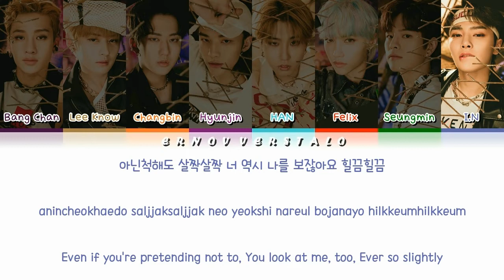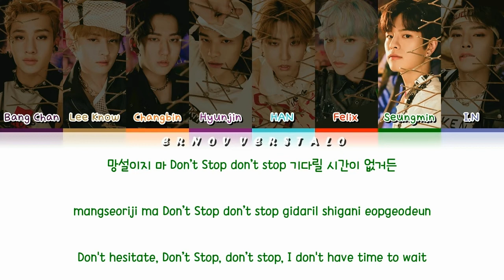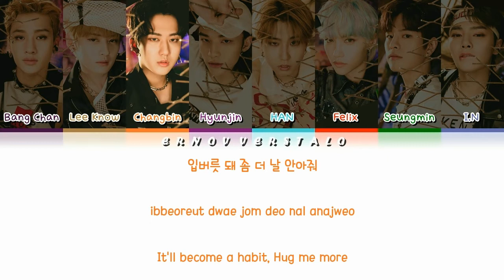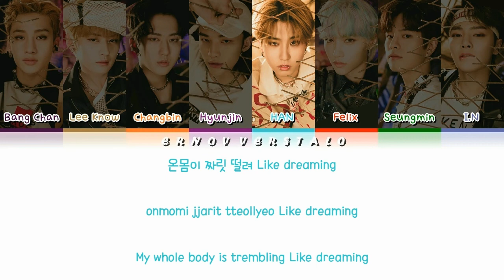How would Stray Kids sing Glassy by Jo Yuri (Han|Rom|Eng)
Just realize that 00LinerRacha sing from 01:03 to 01:23